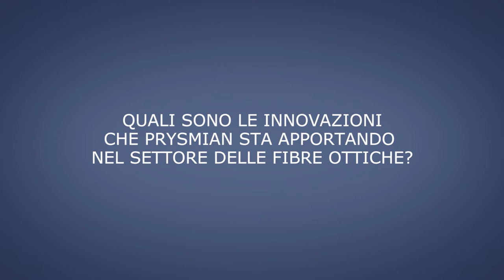Philippe Vanhille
Intervista Philippe Vanhille